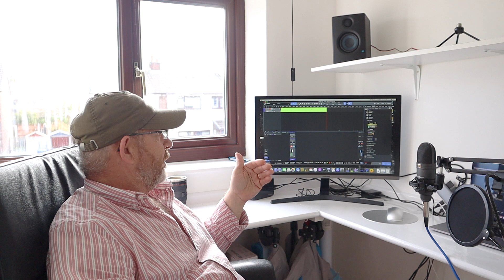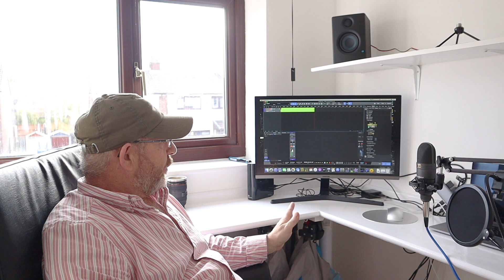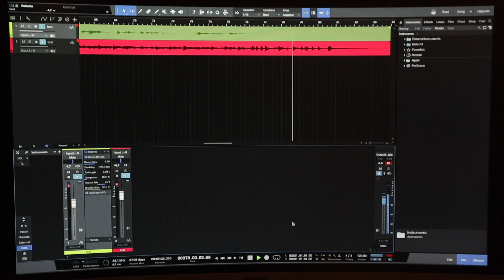Presonus audio bundle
This video is about Presonus audio Studio